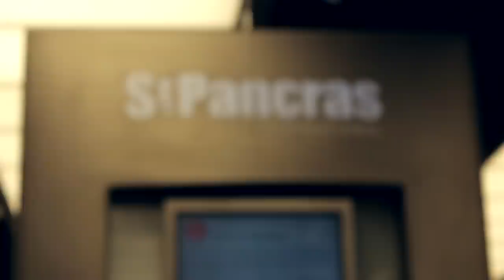Hop on a train and just go somewhere. (St. Alban's Travel Vlog)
All footage shot January 2nd 2015. Take that for New Year's Resolution.

(Every time you leave a nice comment, an angel gets its wings.)